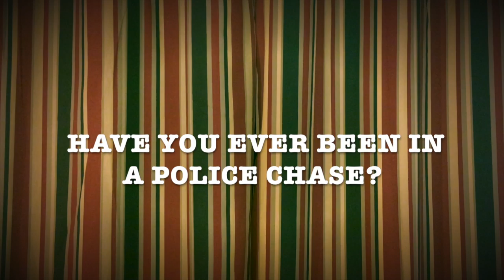Alex Stein's Guitar Lesson : Episode 3 How To Shred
Alex Stein teaches you how to shred.

For more... TheAlexSteinPodcast.com